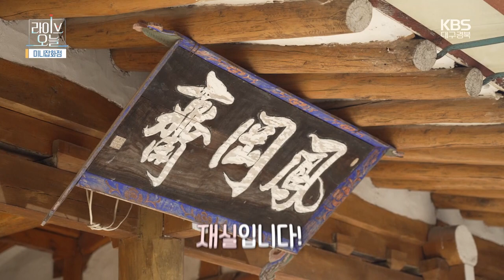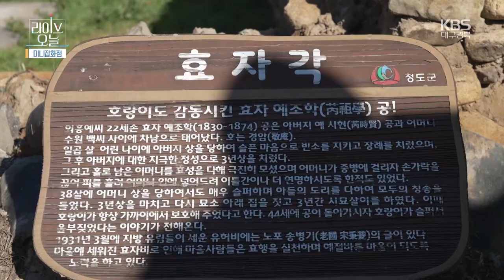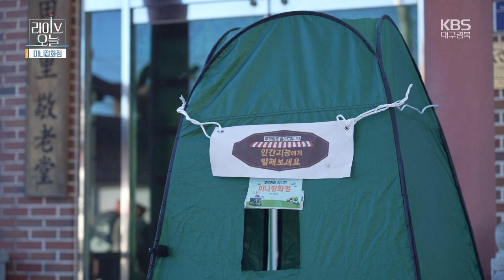[라이브오늘_미니잡화점] EP24. 과거를 나누고, 오늘을 그리다 - 경북 청도군 이서면 대전2리 | KBS대구 231123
너른 밭이 많다 하여 대전이라 불린다는 대전2리는 유난히 어르신들이 많은 마을이다.
그렇다고 조용하고 한적한 마을이냐고 묻는다면 당연히 아닌 말씀!
세상에서 가장 부지런한 예윤희 이장을 필두로 때가 되면 일을 하고, 배우고, 노는 등
모든 활동에 적극적인 어르신들이 가득한 마을이다.
계절이 계절인 만큼 빨간 홍시를 담아 김장을 하고,
또 따뜻한 차를 나눠 마시며 마을의 대소사와 가족들의 이야기를 나누는 사람들!
뭐든 함께하고, 어른을 공경할 줄 알며. 나눌 줄 아는
예씨 집안 사람들의 예(禮)를 아는 이야기를 사러 미니잡화점, 대전2리로 장사 출발~